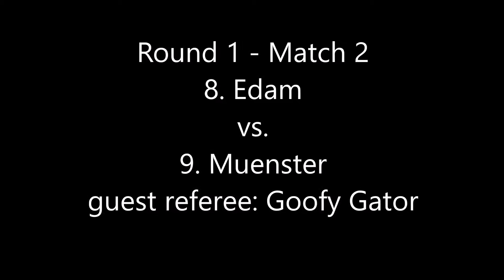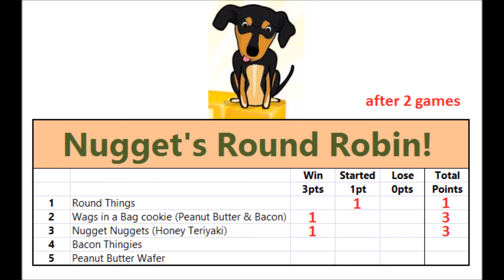Noob's 2016 Tournament of Cheese - Round 1 Match 2: #8 Edam vs #9 Muenster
with guest referee Goofy Gator